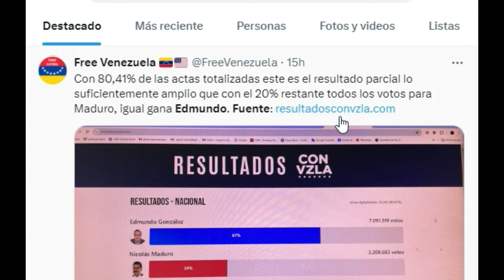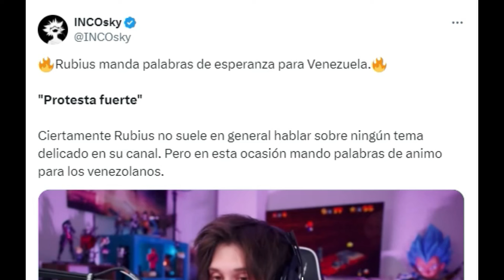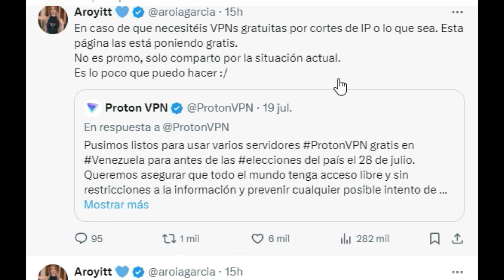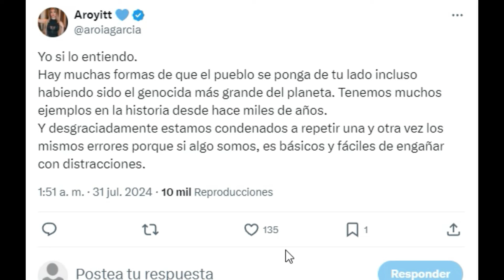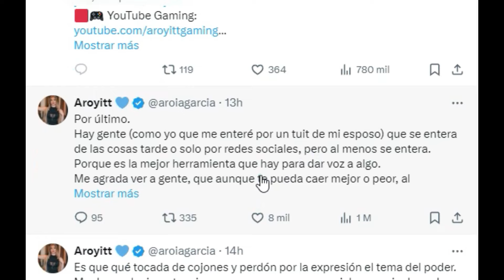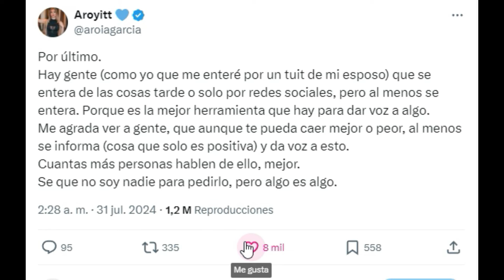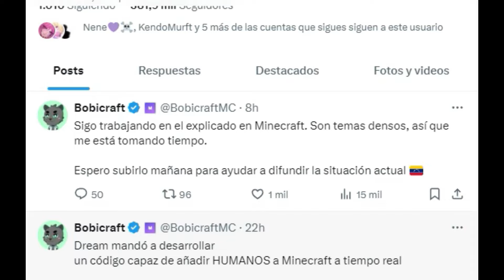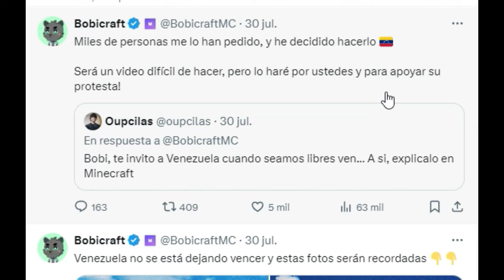RUBIUS, XOKAS Y MAS CREADORES ENVIAN MENSAJES DE APOYO A VENEZOLANOS... (ULTIMAS NOTICIAS)